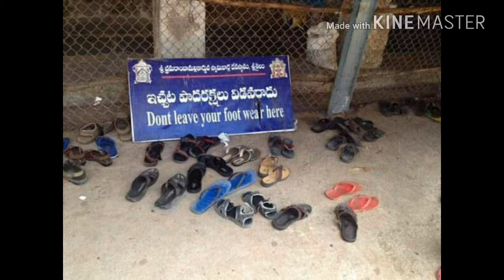These funny moments will make you LOL...😀